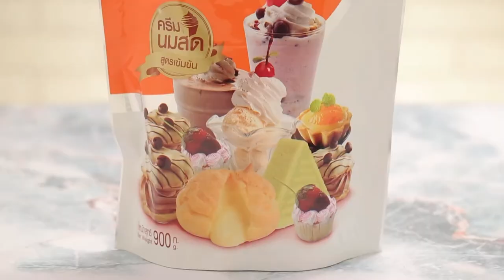'นานา' VS 'เท็ดดี้' เป่ายิงฉุบทำเมนู ข้าวแต๋นคาราเมลไข่เค็ม l FOOD FIGHTO l EP.73 [1/3]